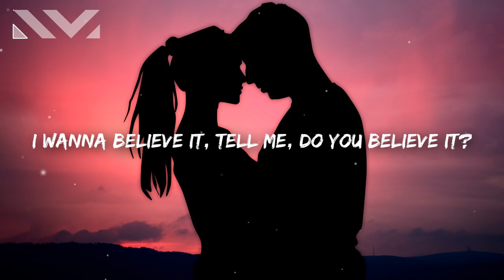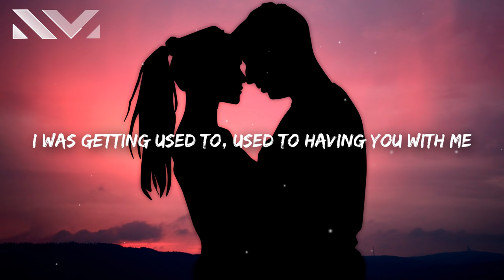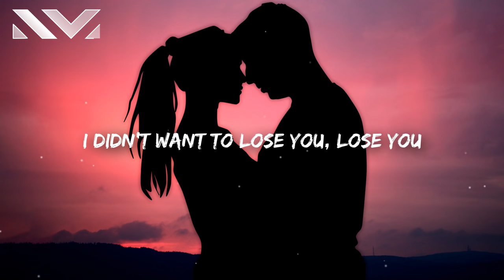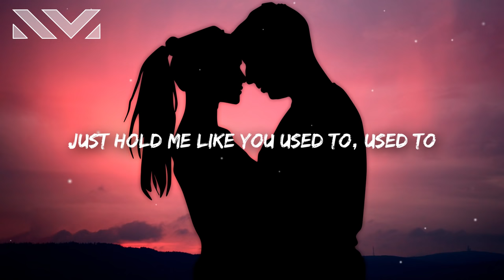Zoe Wees - Hold Me Like You Used To (Lyrics)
Zoe Wees - Hold Me Like You Used To (Lyrics) TikTok

Zoe Wees - Hold Me Like You Used To 🎤

[Verse 1]
Can you feel that cold coming in?
That old familiar sting
When you know they're gone
But you still hold on to the little things
Mama always told me that the ones that leave
They look down on us in golden wings
I wanna believe it
Tell me do you believe it

[Chorus]
When we lose the ones we love
I was getting used to, used to
Having you with me, so why you gotta leave?
Just hold me like you used to, used to
Are you looking from above?
I didn't want to lose you, lose you
So why you gotta leave? I need you here with me

[Verse 2]
When I lay awake at night
I feel you close to me
Now you're taken from this world
I hope you can finally breath
Mama always told me that the songs I sing will make you proud
So I'm singing this
So do you hear it?

[Bridge]
I just wanna take away, take away
All the pain of yesterday, yesterday
I just wanna feel okay, feel okay
I just wanna be okay